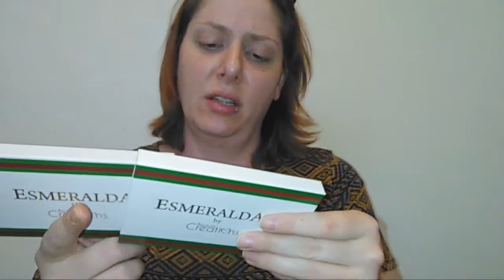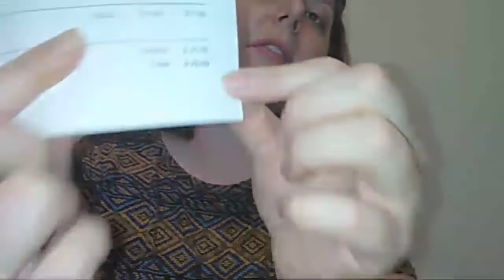Jb and Eves Haul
I did a jb and Eves haul. Hope you can join me and see what I got.